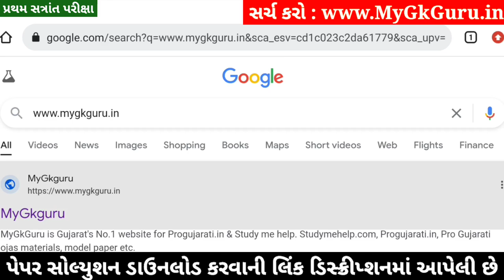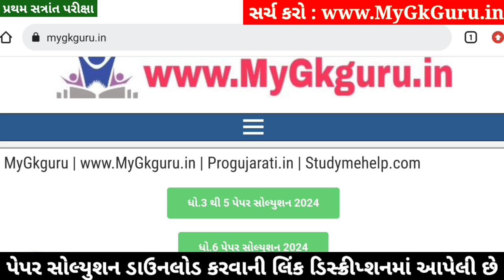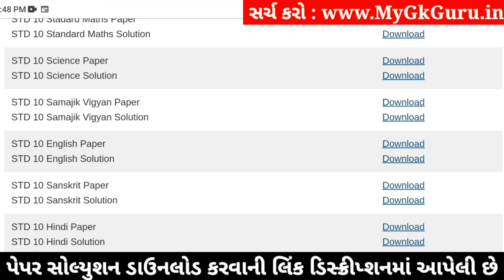STD 10 Vigyan Paper Solution 2024 80 Marks, STD 10 Science Paper Solution 2024 80 Marks, First Exam